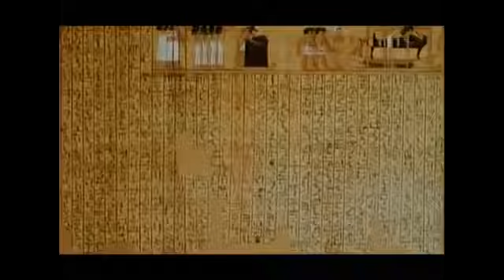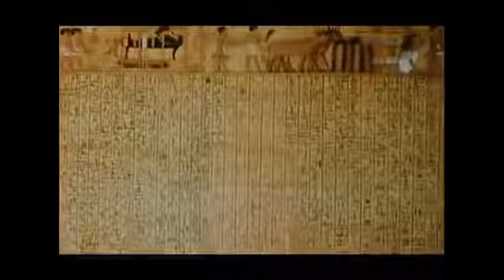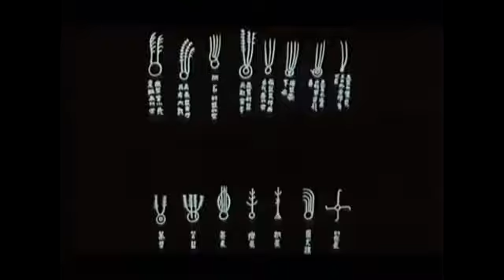TOURS DU MONDE, TOURS DU CIEL La série documentaire 2⁄10 2017